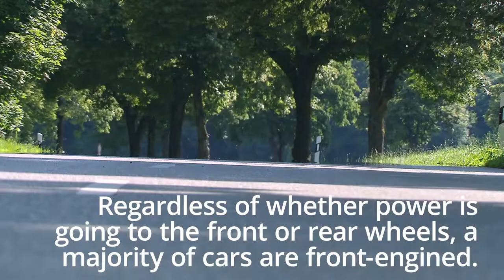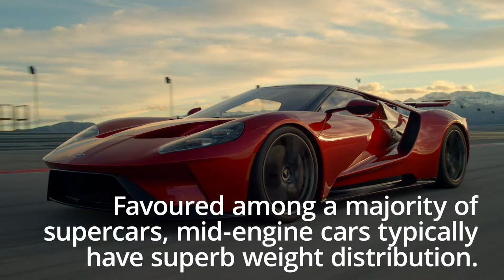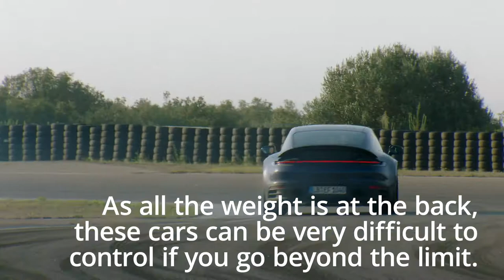Front, Mid and Rear: Engine Layouts explained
Engine placement can be the defining characteristic of a car's styling, handling and practicality.

Most ordinary cars will have the engine in the front, but many performance models differ.

This is a guide to the three engine configurations, and the cars that utilise them.

Front - engined:

Regardless of whether power is going to the front or rear wheel, a majority of the cars are front-engined.
Front wheel- drive, front-engined cars save on building costs compared to rear or four wheel-drive cars.
Front-engine and rear-wheel drive is still a hugely popular configuration for sports cars across the price range.
Front- engined cars are typically the easiest to predict from the driver's seat.

Mid- engined:

Favoured among a majority of supercars, mid-engine cars typically have superb weight distribution.
Of course, a four-seat mid-engined car is rare as the engine is where the back bench would normally be.
Since all the weight is in the middle of the car, preventing a spin if it slides unexpectedly can be tough.

Rear-engined:

Rear- engined cars are a rare breed today, with the most notable example being Porsche's 911.
Rear-engined cars are often more useable than mid-engined cars; most 911s have four seats, for example.
As all the weight is at the back,these cars can be very difficult to control if you go beyond the limit.